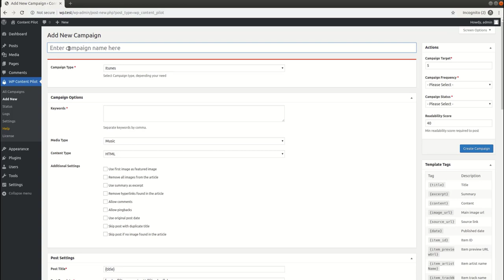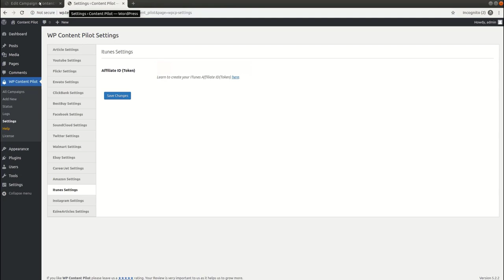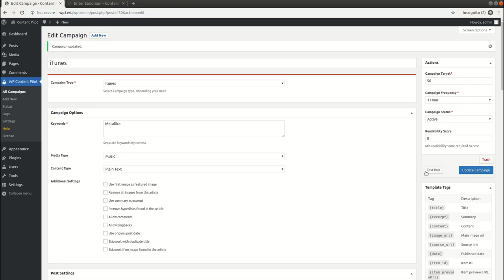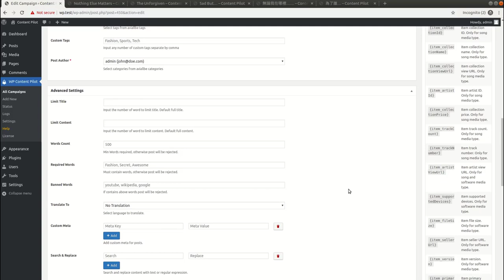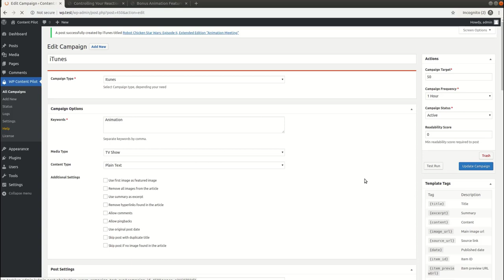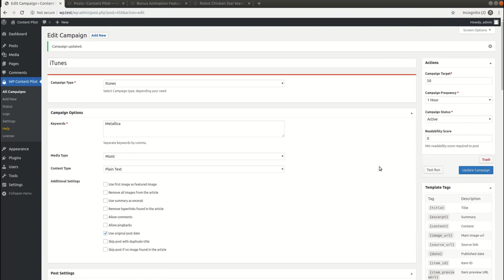Create Automatic iTunes Campaign with WP Content Pilot for WordPress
WP Content Pilot can import iTunes items to WordPress automatically by keyword or artist so it can post apps, songs, movies, eBooks, podcasts and more from iTunes.

# Auto post iTunes to WordPress